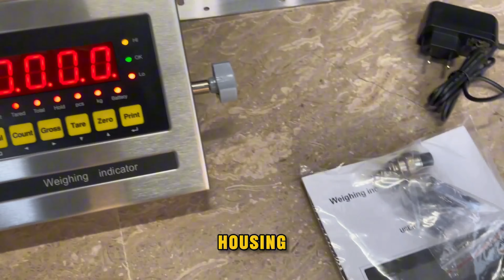Precision Meets Durability with the MK100S Mark Weigh Indicator! 🏗️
Introducing the MK100S Mark Weigh Indicator, crafted with a stainless steel housing to withstand the toughest industrial environments. This high-precision indicator is your go-to solution for platform scales, offering exceptional performance and reliability.

Key Features:
- Stainless Steel Housing: Built to last in harsh conditions.
- High Display Resolution: 1/30,000 for accurate readings.
- Power Supply: Compatible with AC 100~250.
- Bright LED Display: Features a six-digit, 20mm high display for easy readability.
- RS-232C Interface: Ensures seamless connectivity.
- Supports Up to 4 Load Cells: Perfect for complex weighing systems.

Upgrade your weighing systems today with the MK100S—where precision meets durability! ⚖️

📍 Address:
Zainab Arcade, Ground Floor, Office #20 – Extension, Nishtar Road Multan – 60000, Pakistan